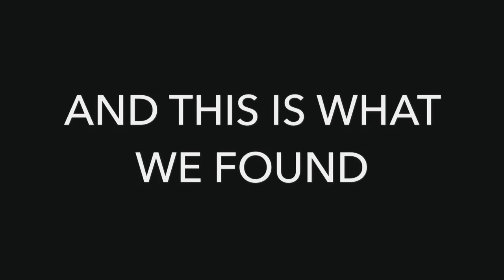TESCO SHOCKER !!!!!!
Look whet we found under a fridge in Tesco's express